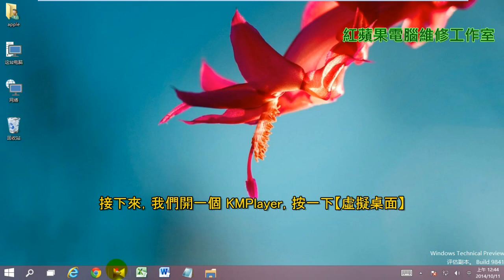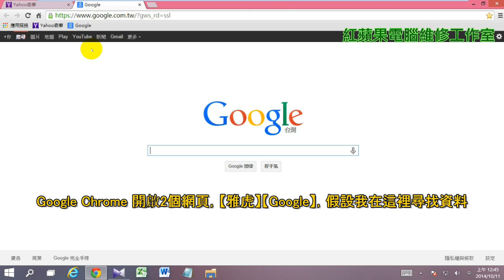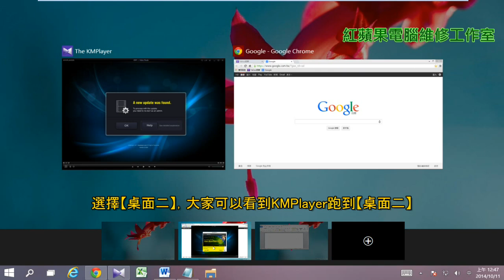2-1 Win10 新增功能 虛擬桌面 (字幕)、Windows10 新增功能 虛擬桌面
2-1 Win10 新增功能 虛擬桌面 (字幕)、Windows10 新增功能 虛擬桌面

虛擬桌面的功能，可以將作業分類，達到整理畫面的效果，謝謝!!!